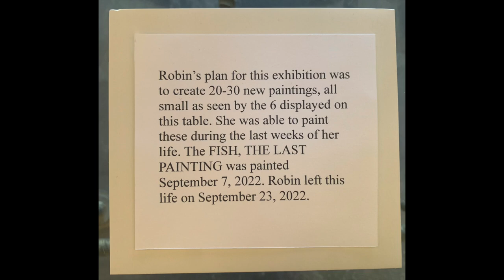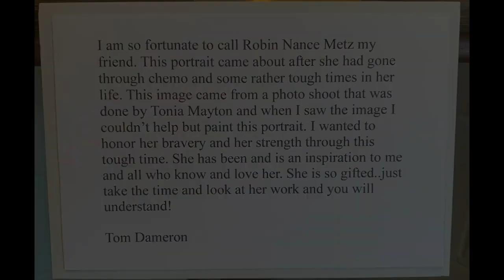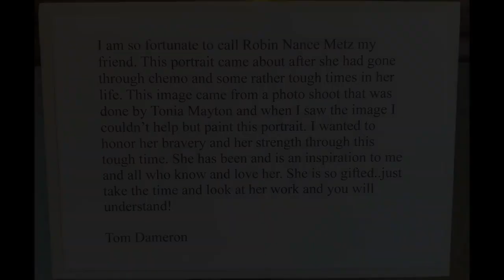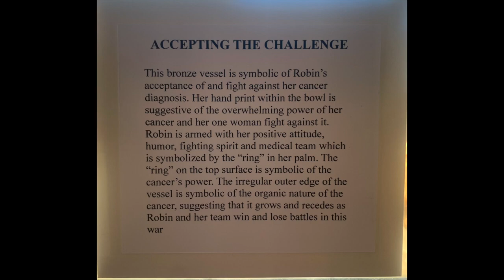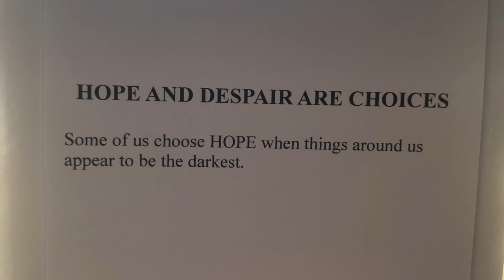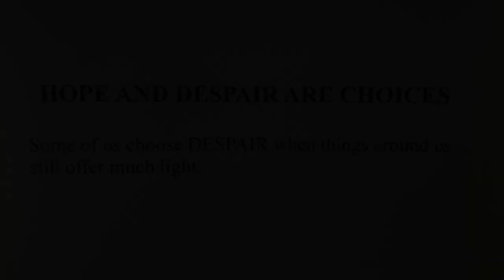The JOY Gallery Virtual Show Celebrating the Life and Art of Robin Nance Metz :: January 24, 2023